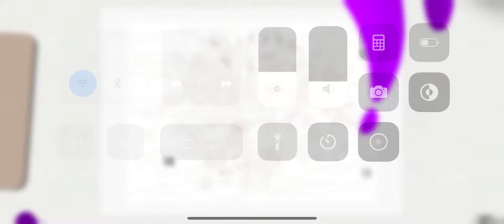Gallery Coloring Book & Decor Level 67